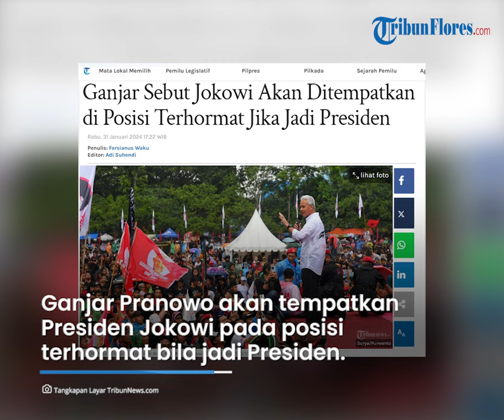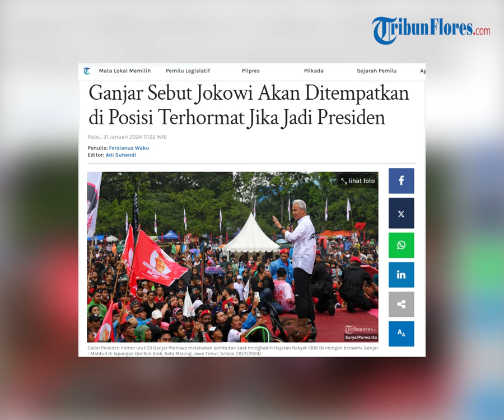Ganjar Sebut Jokowi Akan Ditempatkan di Posisi Terhormat Jika Jadi Presiden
TRIBUNFLORES.COM, PONTIANAK - Calon presiden (capres) nomor urut 3, Ganjar Pranowo mengatakan, dirinya akan menempatkan Presiden Joko Widodo atau Jokowi pada posisi terhormat bila menang di Pilpres 2024.

Hal ini menanggapi pernyataan Guntur Soekarnoputra yang mengatakan nasib Jokowi bisa ditentukan bila Ganjar-Mahfud terpilih di Pilpres 2024.

"Kita tempatkan (Jokowi) pada tempat yang paling terhormat," kata Ganjar pada sela-sela kampanye di Pontianak, Kalimantan Barat, Rabu (31/1/2024).

Artikel ini telah tayang di Tribunnews.com dengan judul Ganjar Sebut Jokowi Akan Ditempatkan di Posisi Terhormat Jika Jadi Presiden,

Penulis: Fersianus Waku
Editor: Adi Suhendi
VP: Ian Taopan